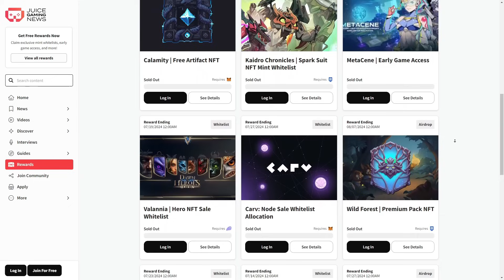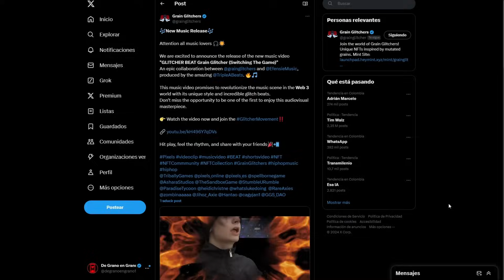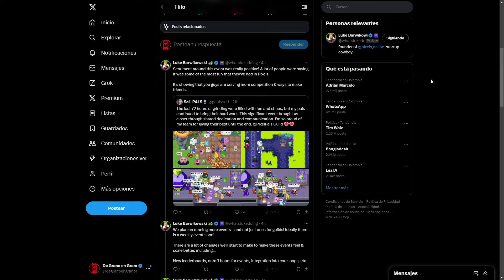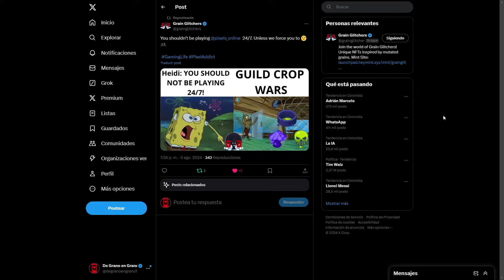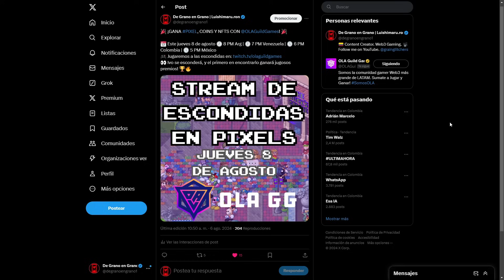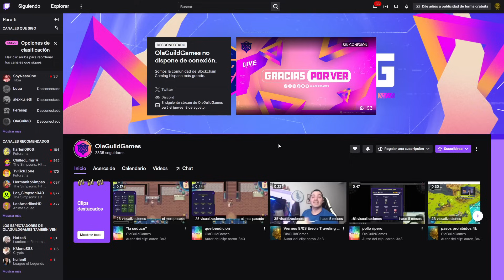NUEVOS EVENTOS SEMANALES EN PIXELS FREE TO PLAY Y CON RECOMPENSAS! PIXELS CHAPTER 2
Codigo de creador: DGG